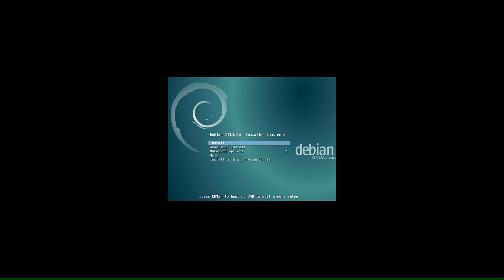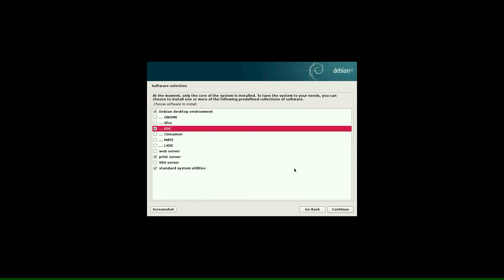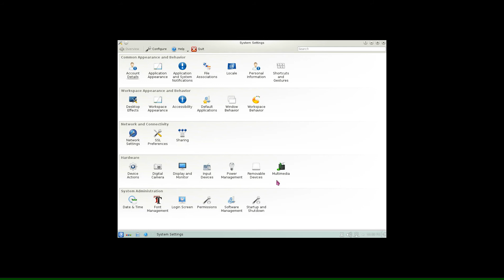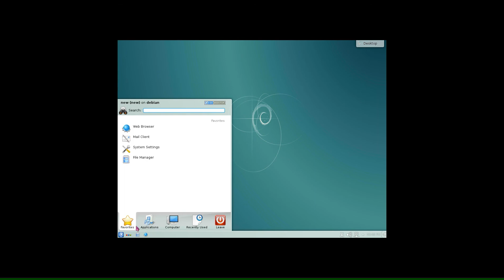Debian 8 Jessie - how to install with KDE (review release day)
This new release of Debian again comes with a lot more software than its predecessor wheezy; the distribution includes over 12253 new packages, for a total of over 43512 packages. Most of the software in the distribution has been updated: over 24573 software packages (this is 66% of all packages in wheezy). Also, a significant number of packages (over 5441, 14% of the packages in wheezy) have for various reasons been removed from the distribution.

Debian again ships with several desktop applications and environments. Among others it now includes the desktop environments GNOME 3.14, KDE 4.11, Xfce 4.10, and LXDE.
Productivity applications have also been upgraded, including the office suites:

LibreOffice is upgraded to version 4.3;

Calligra is upgraded to 2.8;

GNUcash is upgraded to 2.6;

GNUmeric is upgraded to 1.12;

Abiword is upgraded to 3.0.

Updates of other desktop applications include the upgrade to Evolution 3.12.